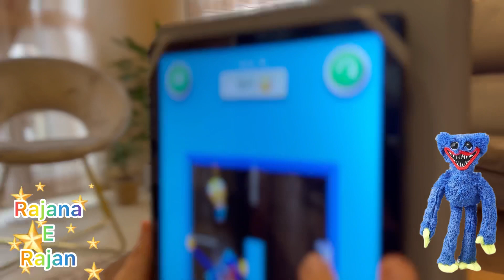Aiutoo , HUGGY WUGGY A CASA NOSTRA 😧 huggywuggy POPPY PLAYTIME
His name is Huggy!
Huggy Wuggy, when he hugs you, he'll never stop!
Your friend Huggy!
Huggy Wuggy,
He'll squeeze you until you pop

Huggy Wuggy was created by Playtime CO. to be embraced by children. The toy soon became the most successful product of the company, but he was eventually modified at some point prior to the events of the game with a transferred but corrupted human conscience, which turned him into a monster.

His first appearance of him pretended to be a statue to fool the protagonist. As soon as the protagonist managed to grab the key and turning the power back on in a room (that requires said key), Huggy Wuggy disappears from his pedestal, and throughout the game, he stalks the player from vents or high unreachable places. It is not until the player runs to the dark that it will appear from the shadows and chase them down in the conveyor belt tunnels. Every time the player fails to reach the catwalk at the end of the belt, they are met with Huggy Wuggy snatching up and killing them with its teeth.

If the player does manage to get to the catwalk, they must pull a box to block the creature and destroy it, causing them both to fall. Where the player survives, Huggy Wuggy ends up falling into the void while colliding with some pipes. It is unknown if it survived or has died due to this.